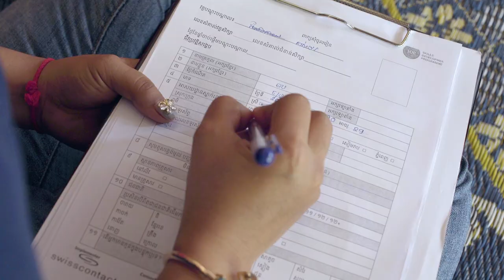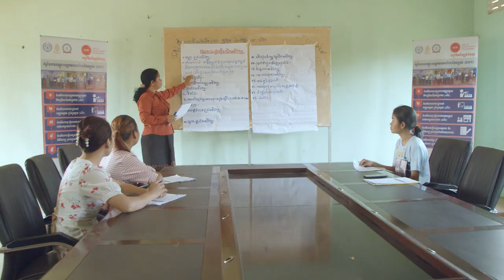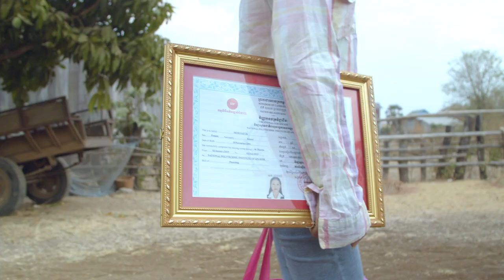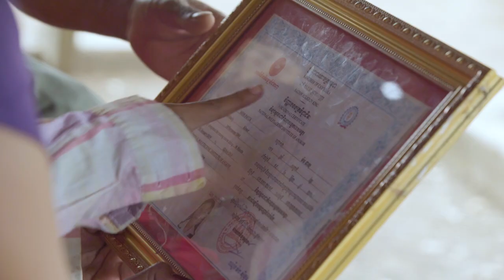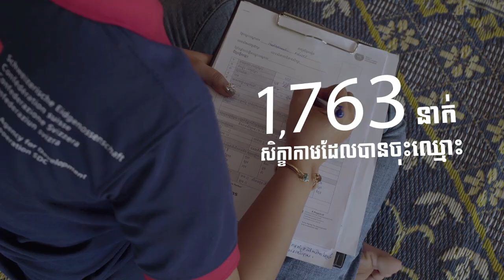Better Skills for Better Lives for Young Cambodians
Find out about the inspirational life changing experiences of our graduates from Cambodia through this video. The Dual Vocational Training (DVT), an intervention of the Skills Development Programme (SDP), provides vocational skills training in the training centre and on-the-job practice in enterprises for disadvantaged young women and men from Kratie, Preah Vihear, and Stung Treng. Having skills transformed the lives of the graduates by helping them gaining more self-confidence, a job and a better income.

The SDP is mandated by the Swiss Agency for Development and Cooperation (SDC). Swisscontact implements the first phase of SDP (2016 to 2020) in a consortium with INBAS. The SkillsDevelopment programme aims to increase income and employment opportunities for young women and men in three rural provinces of Cambodia, namely Preah Vihear, Stung Treng and Kratie.